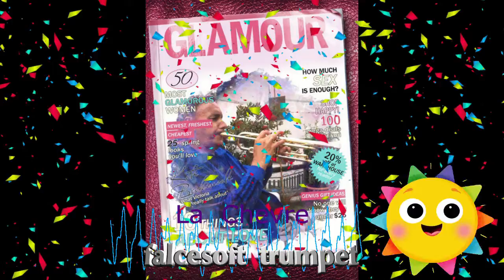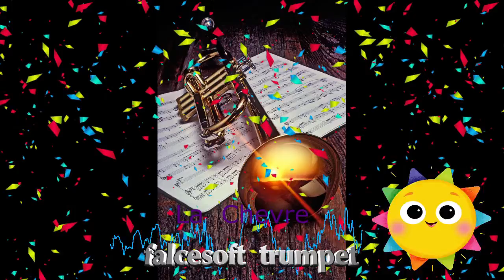La tromba di falcesoft suona: La Chevre falcef trumpet cover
Il video è senza scopo di lucro da parte del gestore del canale youtube, quindi a solo scopo di ascolto e piacere musicale personale. Un bel brano francese dal film del 1981 La Capra. Saluti